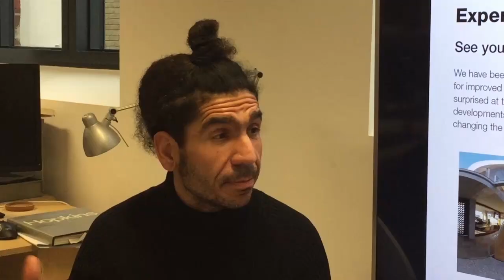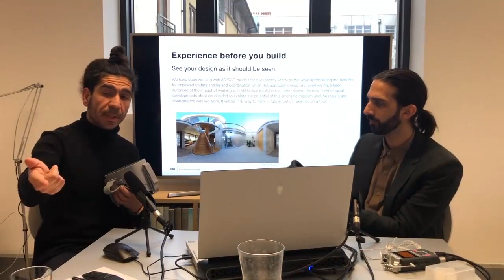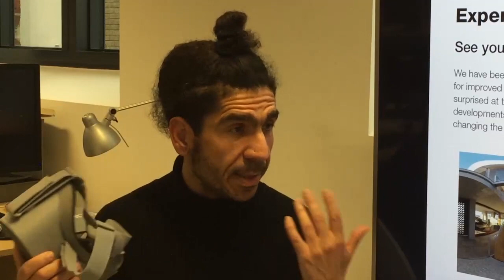085: Running a Virtual Studio During Lockdown with Daniele Sini, Richard Markland Architects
This interview was one of the last times I properly stepped outside the house, a few weeks before the lockdown in the UK.

I had arranged this interview with Daniele Sini of Richard Markland Architects to discuss their innovative methods of project delivery and software usage, where they have adapted gaming software and virtual reality to communicate design ideas with clients and consultant teams.

However when I visited their office their team had begun working from home, and they were adapting their innovative set up to create a virtual studio. Daniele is a very experienced architect. Having spent over seventeen years in professional practice, and in the last twelve years he has been leading complex projects from initial design to completion. Currently he is the project lead on a large newly built private residential building amongst others.

In this episode you will learn:

– The software mix RMA are using to produce ‘real time’ photorealistic 3D models
– How the studio has enabled it’s staff to work remotely
– How the studio uses virtual reality to assistant client decisions and how in the not to distant future will even hold client meetings in VR.